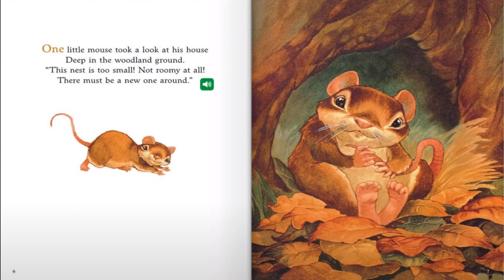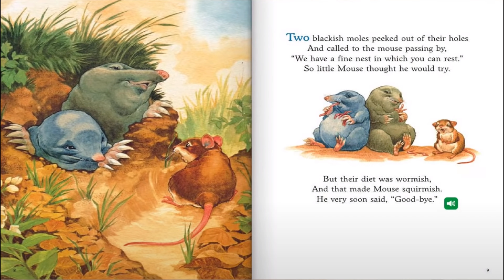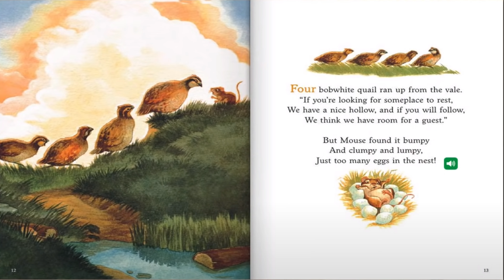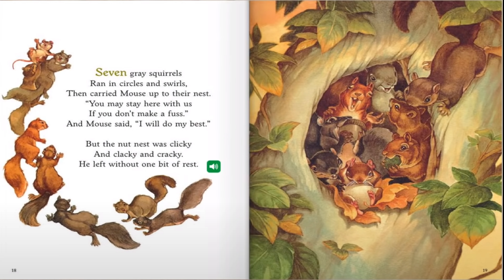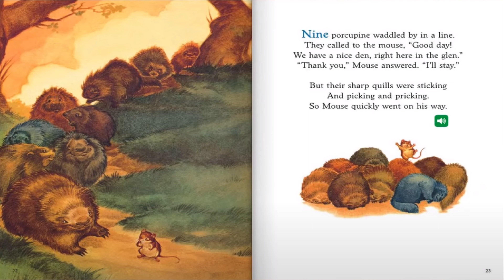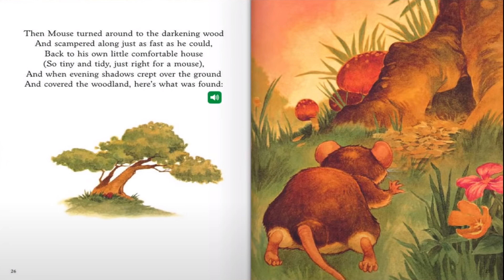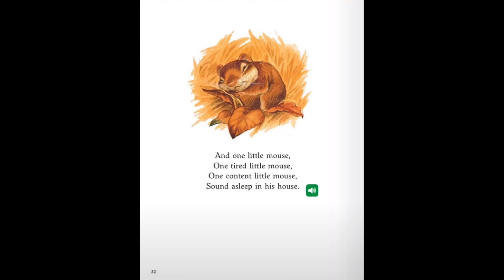One little mouse by Dori Chaconas | Kids Read aloud | Children's book | MeenaAravind Vlogs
One Little mouse by Dori Chaconas